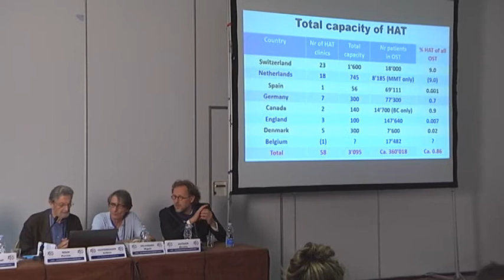ATHS 2015 : Ambros UCHTENHAGEN / Atelier rhune 1 - La place de l’héroïne médicalisée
Opioïdes injectables

 La place de l’héroïne médicalisée dans le système de soins
Ambros UCHTENHAGEN (Zurich)